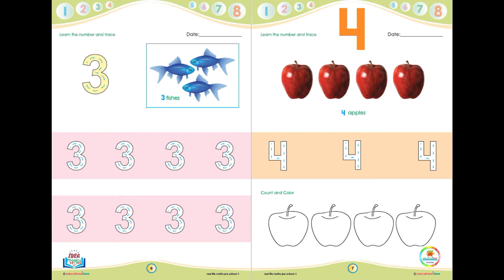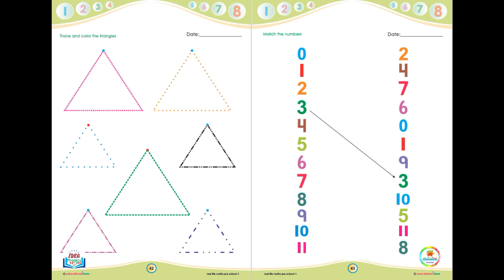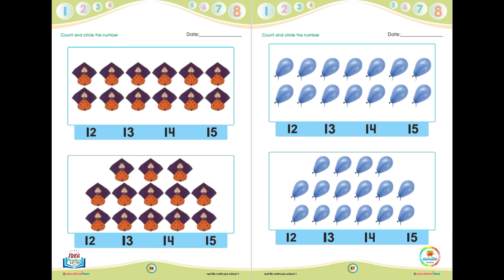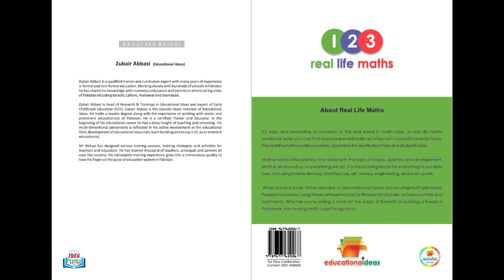REAL LIFE MATHS | 3 TO 4 YEARS | READER+WORKBOOK | Educational Ideas Pakistan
REAL LIFE MATHS  (Reader + Workbook)
(Suitable For 3 to 4 Year Kids)  PRESCHOOL -1

Real Life Maths preschool books have a variety of engaging activities presented in a fun way to provide young learner these basics. Colorful and fun sum activities on every page prevent maths from becoming a dull task to study. Each component of the series also includes exciting games that require students to apply quick mathematical skills taught in every unit of the book. Additional challenges and puzzles provide a stimulating opportunity for children to acquire a better grasp at the new mathematical concepts they learn. It presents Maths as a meaningful and fun subject. The variety of exercises will help children become more comfortable and confident with numbers. It is also an excellent resource to assist parents in home education.
Formulated according to the specifications of the Pre-Primary syllabus, these books can be used both at home and in school.

PLAYLIST  |   Teaching Videos of Real Life Maths Preschool 1

Educational Ideas Pakistan
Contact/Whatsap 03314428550